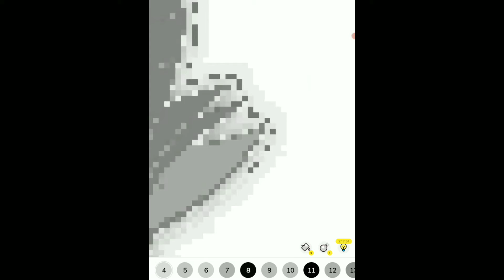Extremely Villainous Disney’s Maleficent (Coloring Video) | ODDLY Satisfying & Spooky | Get Spooked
I color an ODDLY Satisfying picture of Maleficent. Hope you enjoy.

Tom The Artist is a YouTube Channel where I make coloring/drawing themed videos that are meant to be relaxing, satisfying, and calming. Life can be so stressful and I want to help make your day just a little better so sit back and watch. Hope to see you soon.